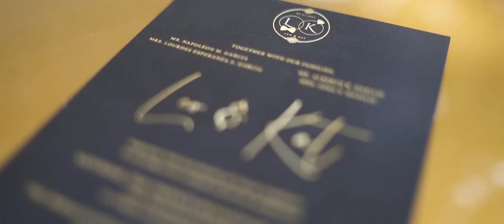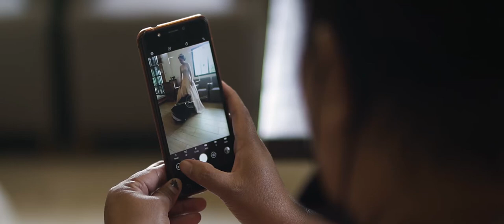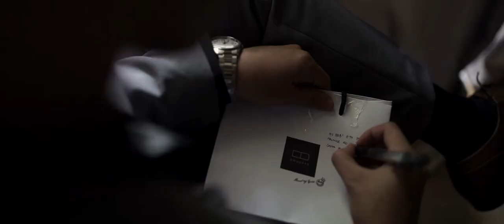Leo & Kat | SDE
Chill Spot Manila / Immaculate Conception Cathedral of Cubao / Elements at Centris / Erick Delim Photography and Films